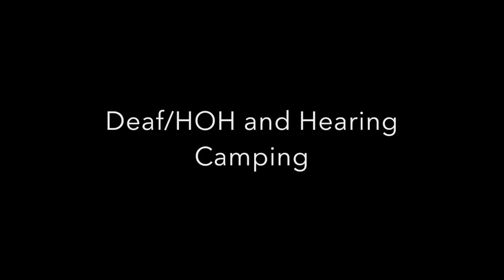Deaf-hearing couple camping at Algonquin - challenges and differences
Please turn captions ON because sometimes we are very quiet or not speaking at all :)
In this video we discuss some of the challenges of camping as a deaf-hearing couple.
Neither of us are native signers so please excuse our ASL. Also our views are our own and do not represent those of other members of the deaf/HOH community :)